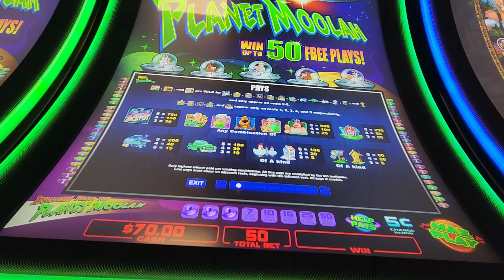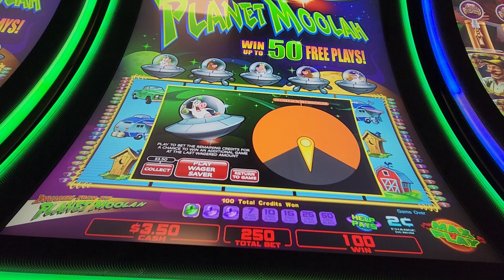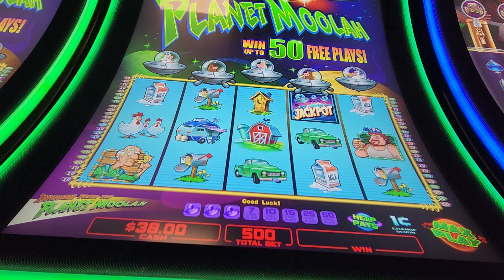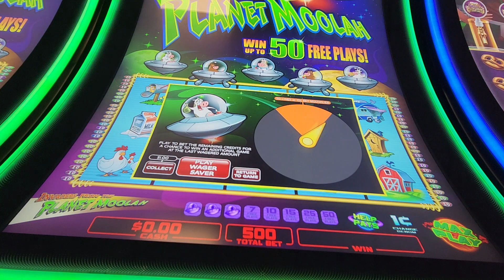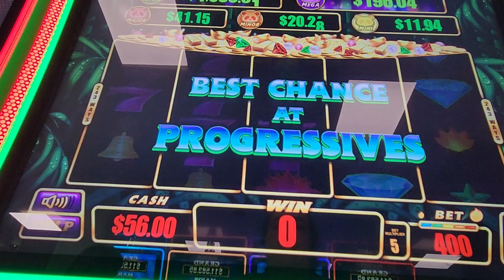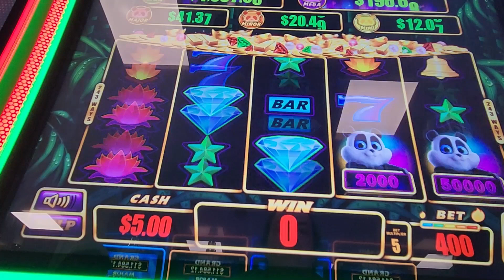Planet Moolah!!!!Cows did not MOO!!!!! And the Panda was not nice, on the wicked wheel panda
Catawba Two Kings Casino, 2 slot machines played and they treated me very badly.